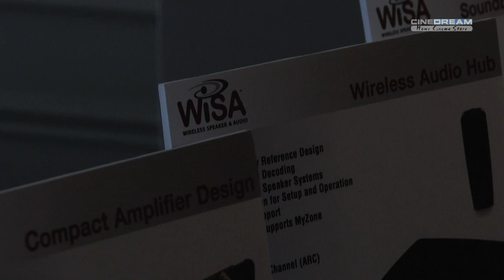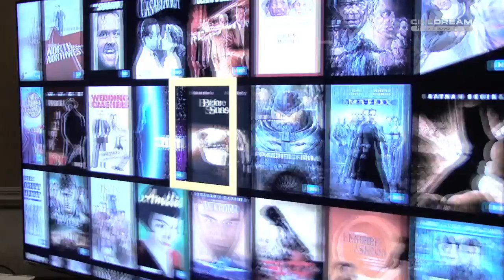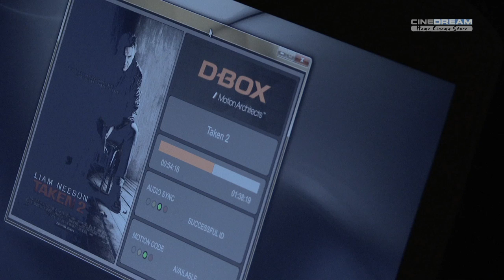CINEDREAM @ CES 2014 FLASH 3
camera/montage: Bart Thiron